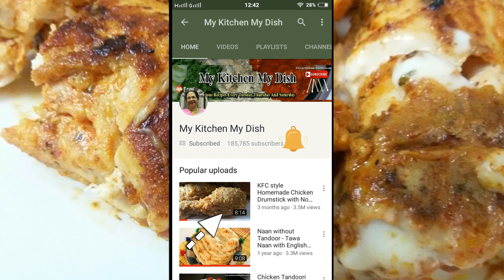Chicken Lahori Chargha Recipe | Whole Steamed And Fried Chicken | My Kitchen My Dish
Chicken Lahori Chargha Recipe | Whole Steamed And Fried Chicken | My Kitchen My Dish | Delicious Recipes | Chicken Recipes | Whole Chicken | Whole Fried Chicken | Whole Chicken Recipe|
Ingredients:
Whole Chicken 1.25 kg
Curd 2 tbsp
Egg 1
Food Color (red/orange) 1 pinch
Chaat masala 1 tsp (optional)

Hi I am Shagufta Lari Jafferi. My channel is all about my unique dishes. Dishes developed in my Kitchen. These are my developed recipes which i would like to share with everyone. I have invented short, smart and fast cooking recipes with magical touch of traditional spices. Watch it let me know your views.

Purchase My Oven
Purchase My Microwave
Purchase Pressure Cooker
Purchase Gas Stove
Purchase Refrigirator

Please follow us on below links and share ur result